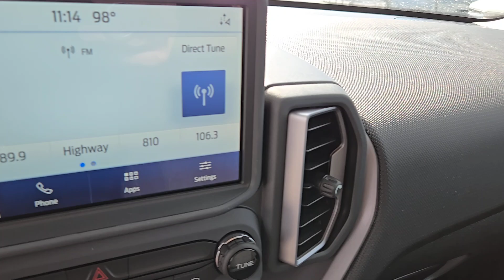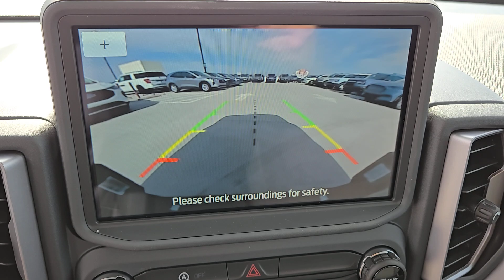New 2024 Ford Bronco_Sport Big Bend Las Vegas, Bullhead City, St. George, Havasu, Pahrump, NV 202728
Cactus Gray New 2024 Ford Bronco_Sport Big Bend  available in Las Vegas, Nevada at Friendly Ford. Servicing the Bullhead City, St. George, Havasu, Pahrump, NV area.

Friendly Ford
660 N Decatur Blvd

$1750 off MSRP! Cactus Gray 2024 Ford Bronco Sport Big Bend 4WD 8-Speed Automatic 1.5L EcoBoostbrbr25/29 City/Highway MPG Price includes: $750 - Retail Bonus Cash